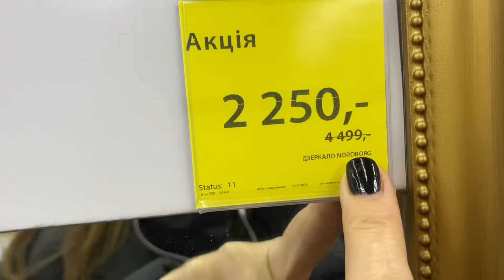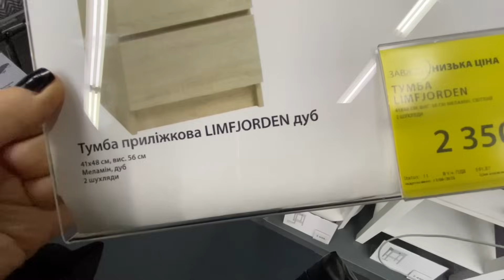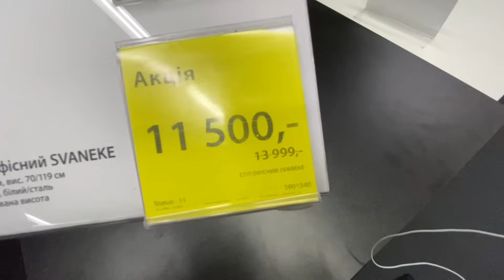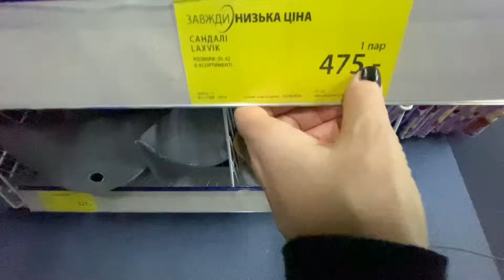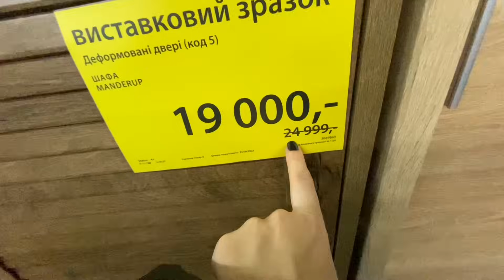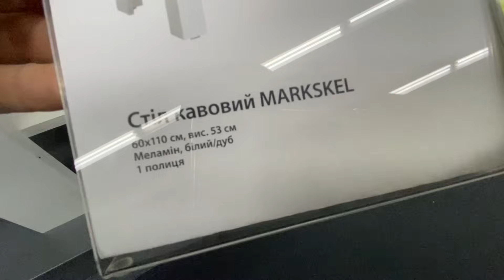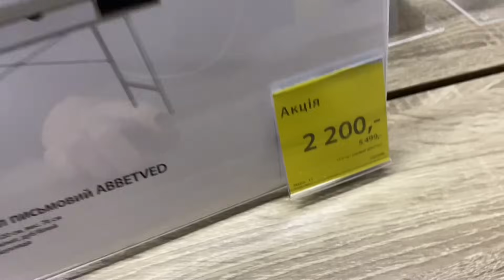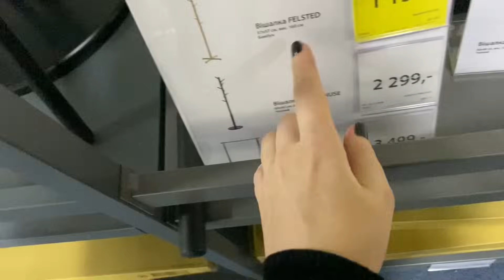JYSK 🔥 ЗНИЖКИ !! 💵 ЗНОВУ НИЗЬКІ ЦІНИ В ЮСК ! Меблі , товари для дому.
магазин JYSK ! Знижки до - 60% тільки до 1 листопада . Встигніть придбати меблі, дзеркала , та товари для дому за низькими цінами !